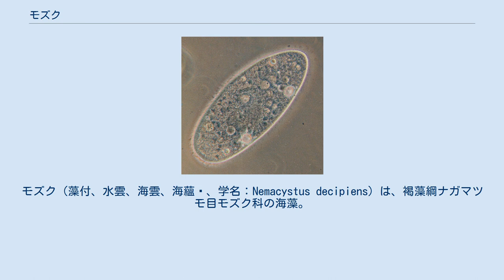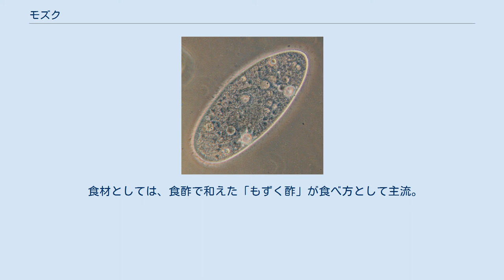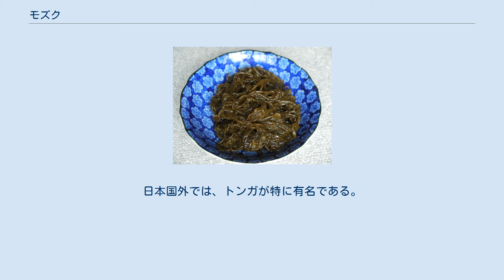モズク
モズク（藻付、水雲、海雲、海蘊 、学名：Nemacystus decipiens）は、褐藻綱ナガマツモ目モズク科の海藻。
別名はイトモズク。
枝分かれのある糸状藻類である。
 また、モズクはモズク科やナガマツモ科に属する海藻の総称とも使われており、多くの種の和名に「モズク」と付いている。
 長さは数十cmほどもあるが、幅は1-数mmほどしかなく、各所で枝分かれする。
表面には多糖類が分泌されており、手で触れるとぬめりがある。
 おもに熱帯から温帯の浅い海に分布する。
日本沿岸では冬から春にかけて、光が届く潮下帯の岩礁に生えるが、夏には他の海藻類と同様に枯れてしまう。
ホンダワラなど他の褐藻類に付着することから「藻付く」という名がついたといわれる。
 海中に自生している時は褐色だが、他の褐藻類と同様熱湯に通すと緑色が出てくる。
噛むとワカメのような歯ざわりがあるが、表面の多糖類のため、ぬるぬるとした食感が先に立つ。
 日本では食用に漁獲される。
 食材としては、食酢で和えた「もずく酢」が食べ方として主流。
土佐酢、三杯酢などと合わせてプラスチック容器に入れ、そのまま食べられるように加工した食品が主に流通する。
他にも生のモズク（あるいは塩漬けを十分塩抜きしたもの）に衣をつけて天ぷらにしたり、吸い物、雑炊などにも利用される。
沖縄県では衣が厚い独特のてんぷらにソースをつけて食べる。
 日本国内で食用として流通するのは厳密にはナガマツモ科に属する オキナワモズク Cladosiphon okamuranus とイシモズク Sphaerotrichia divaricata が9割以上を占め、モズクは少ない。
なお、オキナワモズクなどは藻ではなく石に直接付着する。
 主産地は、日本では沖縄県が昭和50年代に養殖に成功した。
日本国外では、トンガが特に有名である。
台湾などでも、髪菜（ネンジュモ）の代用品としてオキナワモズクの養殖が試みられており、「海髪菜」という商品名を付けている。